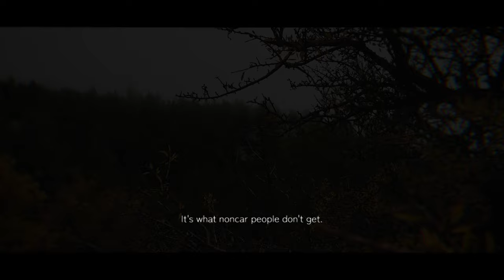THE CARS ARE LIVING ENTITES...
Ενα Σάββατο οπως θα έπρεπε να είναι κάθε Σάββατο ενος petrolhead...